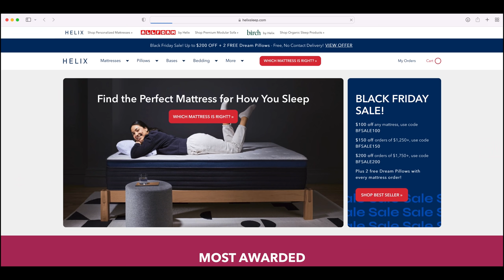Building Our Dream! 72X60 Pole Barn with 350 Yard Driveway!!!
for up to $200 off your Helix Sleep mattress plus two free pillows!

If you need Concrete work done in Palm Beach or Martin County, Florida, TJ Lynch is the MAN!!! I am way more than happy with the work he and his crew have done!!!